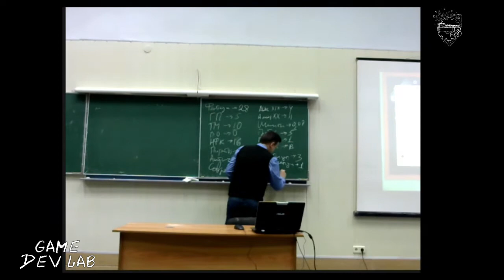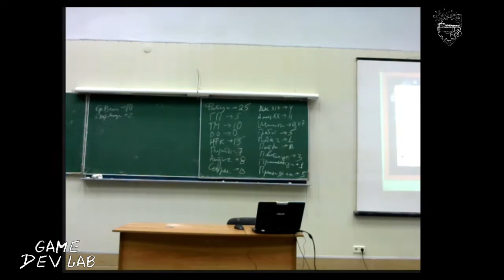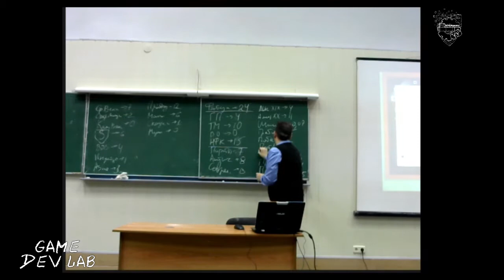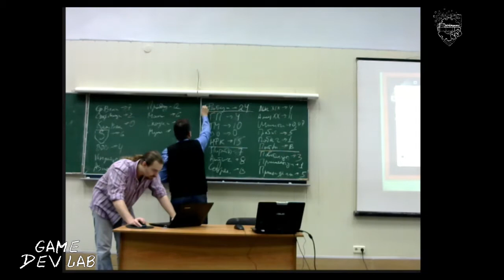Основы Game-дизайна 2 из 3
Вторая лекция из курса "Основы Game-дизайна".